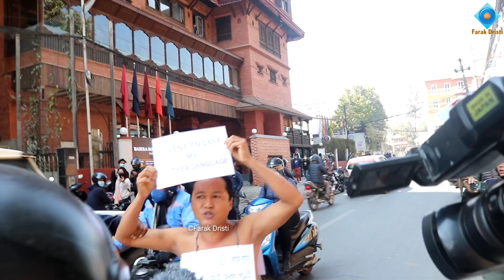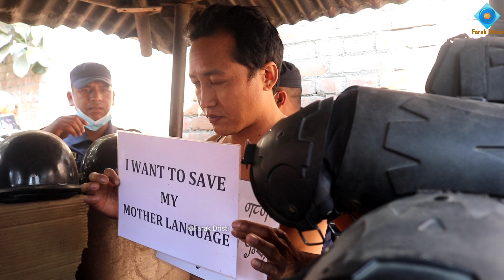Biken Limbu सिंहदरवार आगाडी ना,ङ्गो प्रदर्श,नमा निस्के यसो भन्दै हेर्नुहोस